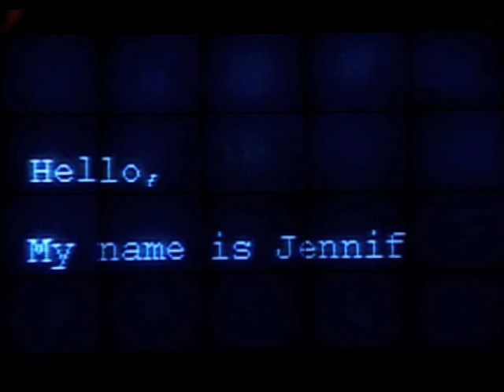4th World Chinese Entrepreneurs Convention